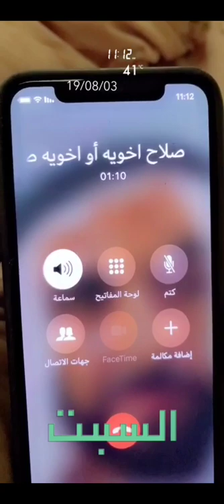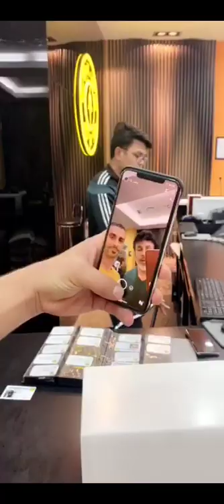خالد الخالدي يوميات وتحضير الاجار الغض 3/8/2019